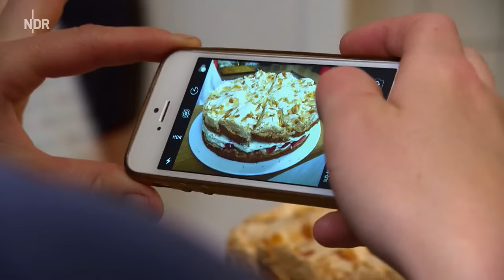Den Hof übernehmen und dann? - Wir sind jung - wir packen das! | die nordstory | NDR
Drei junge Leute trauen sich etwas. Gleich nach der Ausbildung machen sie ihr eigenes Ding: Fenja übernimmt den Hof ihrer Eltern, ohne dass die noch mitmischen. Katharina erfüllt sich ihren Traum und baut sich eine eigene Schaffarm auf, obwohl sie früher mit Landwirtschaft nichts am Hut hatte. Florian gründet noch während er lernt seine eigene Baumschule auf dem Hofgelände seiner Eltern.

Katharina Jaeschke hat gerade ihren Agrarbetriebswirt in Güstrow gemacht und sogleich gemeinsam mit ihrer Mutter aus Hannover eine ehemalige Straußenfarm bei Rostock gekauft. Ihr ganzer Stolz: eine Wollschaf- und Kaschmirziegenherde da, wo einst große Vögel jeden Grashalm wegrupften. Ihre Mutter Anke vermietet Ferienwohnungen im Hofgebäude und betreibt ein Café mit selbst gebackenem Kuchen.

Fenja Meiners hat vor drei Jahren gemeinsam mit ihrem Partner Adrian den Betrieb ihrer Eltern übernommen. Den konventionellen Milchvieh- und Ackerbaubetrieb in der Nähe von Bützow wollen sie erstmal so weiterführen, trotzdem aber vieles anders machen: mehr Bodenpflege, mehr Fortbildungen im Team und mehr Qualität beim Tierwohl.

Florian Wolf ist auf dem elterlichen Hof aufgewachsen und hat die Landwirtschaft mit der Muttermilch aufgesogen. Nach dem plötzlichen Tod seines Vaters hätte er eigentlich einsteigen sollen in den Betrieb, aber er entscheidet sich dagegen. Den Hof überlässt er der Mutter und den Brüdern. Er baut auf dem angrenzenden Grundstück eine Baumschule auf.